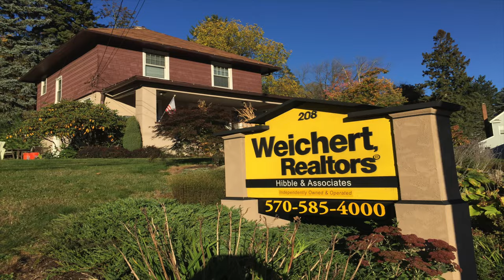502 Waverly Ave, Clarks Summit 4k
4k Resolution Aerial Video Tour of 502 Waverly Ave

Weichert Realtors Hibble & Associates
Listing of Diane & Joe Hughes
License # RS298383
Office License # RB066018

Birds Eye View Media
Aerial Photography / Aerial Video

4K and High definition real estate video tours for Scranton, Pa; Newark, NJ, and surrounding areas. Aerial video and photography for real estate.